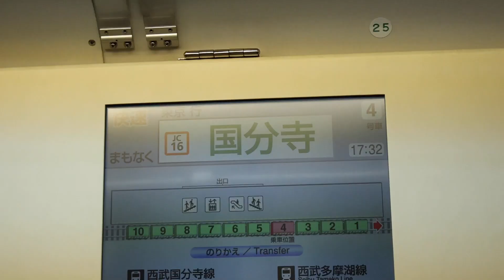Japanese Cinema & Dinner at Stephanies! - Ep.40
Me and a mate went to Tachikawa to watch Avatar in the Cinema and experience the Japanese screens! Afterwards lovely Stephanie invited a selected few of us over for dinner!